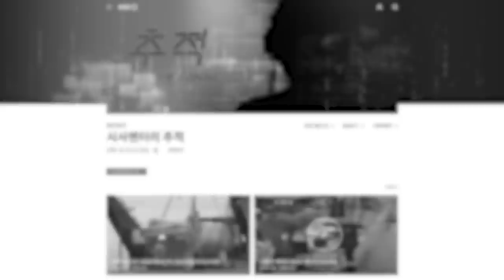집회 강행의 이유?? 16일 오전 KBS 추적팀 중앙회 찾아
금일 오전 11시, KBS 시사멘터리 추적팀 담당취재기자와 담당 부장이 본회 이화종 회장을 찾았다.

지난 7일 해당 방송을 통해 [얼굴들, 학살과 기억]이라는 타이틀로 월남전참전자들의 베트남 민간인학살이라는 주제로 30여 분간 방송되어 월남전 참전자들의 분노를 샀다.

베트남전 민간인학살 국가배상소송 1심 재판이 아직 진행 중인 상황에 KBS 공영방송의 이러한 편파 방송은 현재 생존하는 19만 명의 노병과 그들의 가족, 그리고 이미 세상을 떠난 14만 명의 전우와 그들의 유가족을 허탈하게 만들었다.

이날 담당 제작진들은 18일 전후로 월참회의 주요 현안과 관련한 방송을 준비하고 있으며, 또한 1심 선고 이후에 문제가 되었던 해당 프로그램 '추적'을 통해서 월남전참전자회 입장에서의 방송도 제작할 예정이라고 했다.

이어 이러한 대응에도 불구하고 단체의 18일 집회의 이유에 대해 물어왔다.

이에 이화종 회장은 요구사항을 전했고, 그것이 사측에 반영되지 않을 시 이후 일어날 일들은 예측할 수 없다고 답하며 대규모 집회에 대한 확고한 의지를 전했다.

대한민국월남전참전자회는 18일 13시 30분부터 17시 30분까지 약 4시간 가량 KBS본관 앞에서 대규모 집회를 가질 예정이다.